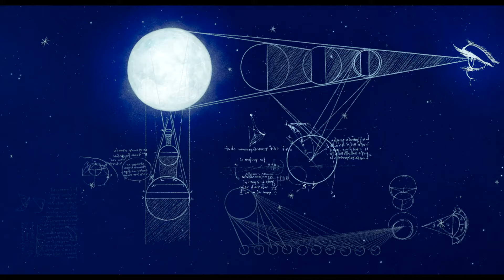Da Vinci - O Grande Inventor TRAILER OFICIAL LEGENDADO PT